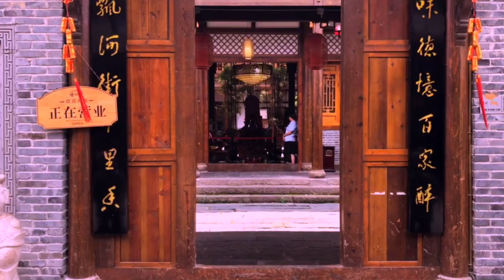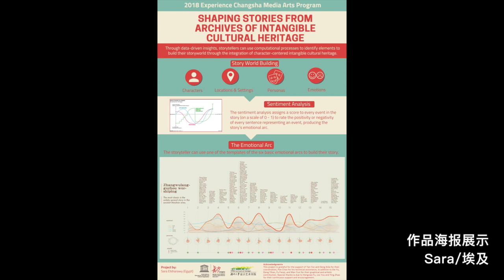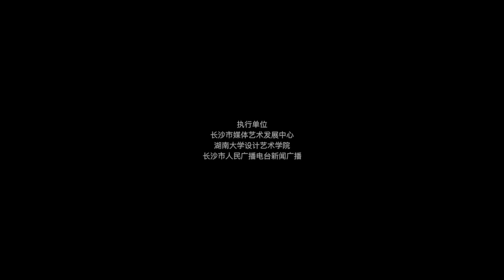Joseph Pupe during the 2018 Experience Changsha Media Arts in China